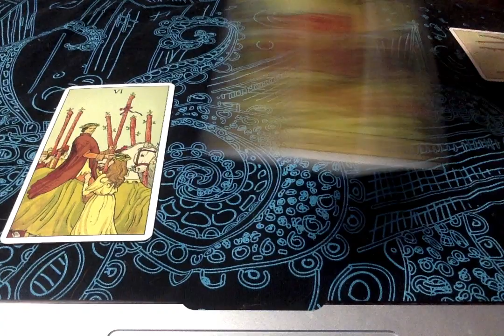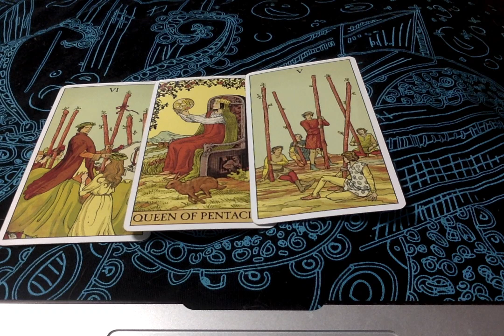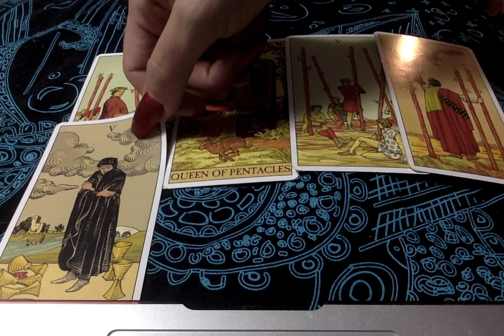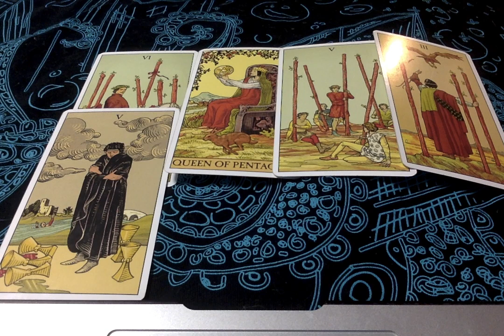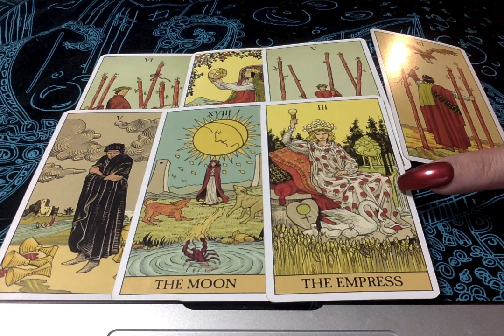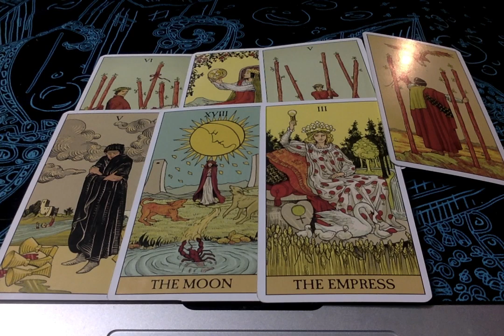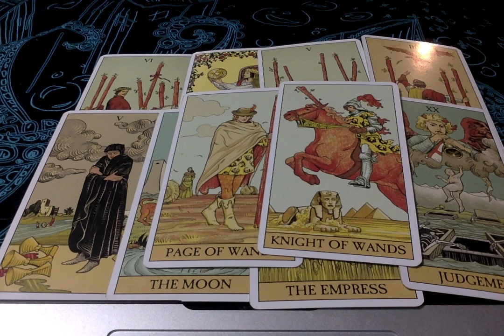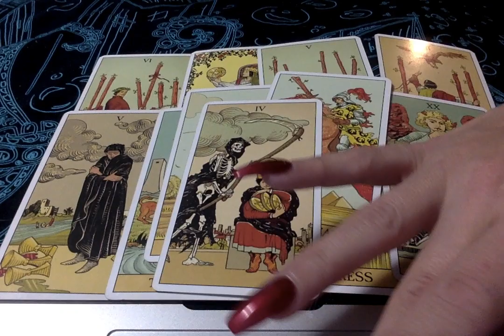Taurus Woman/Collective* Drop The Pride! Judgement Is Near! {One Subborn Taurus}